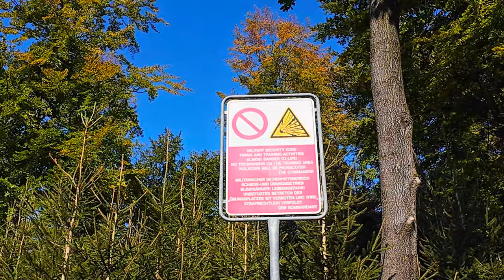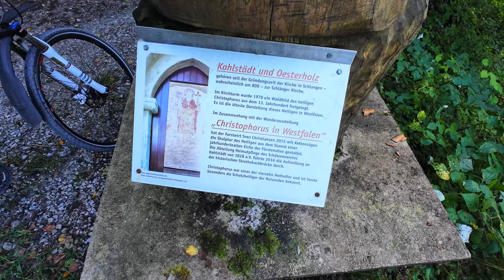Vom Militär aufgehalten -Teil 2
Über Hermannsdenkmahl und Externsteine nach Paderborn

0:00 Intro
0:26 Am Militärlager entlang
21:43 Bergauf Ricktung Hermannsdenkmahl
26:47 Externsteine
27:34 Richtung Paderborn
35:18 Ab Schlangen und Bad Lippspringe nur noch geradeaus nach Paderborn